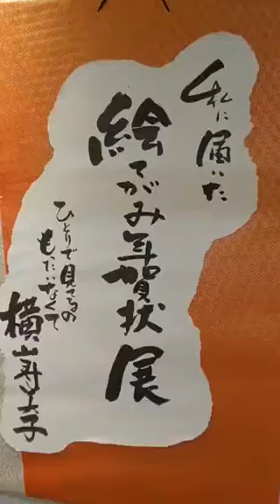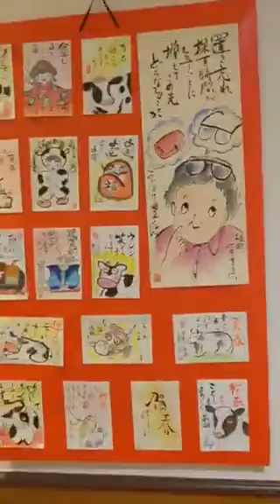2021 年賀状展